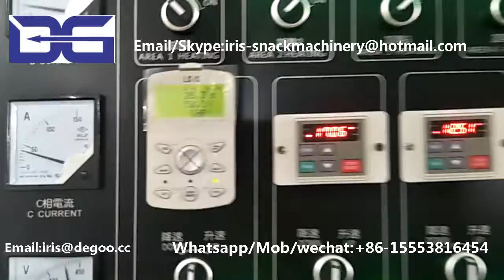Wheat Chips Snack Food Plant/Fried Worm Extruder Machine/Continuous Crispy bugles line